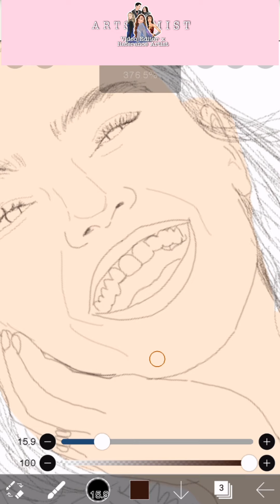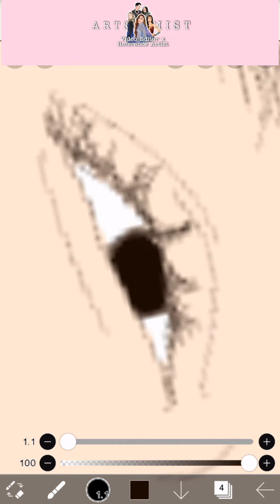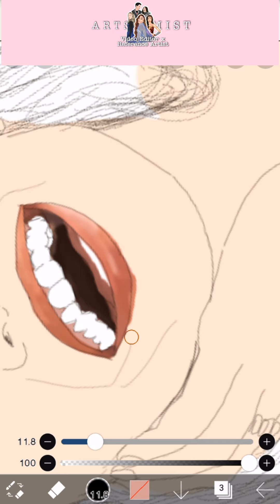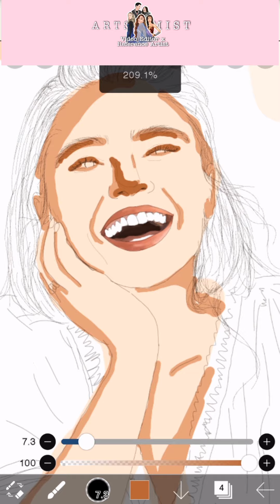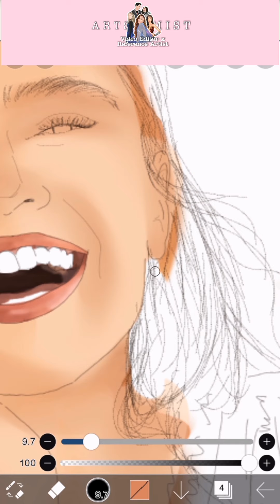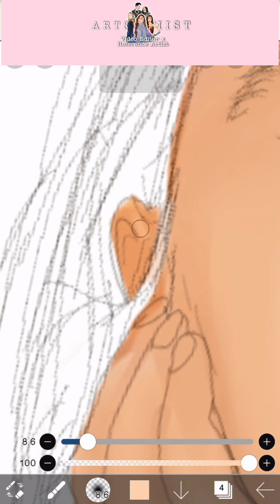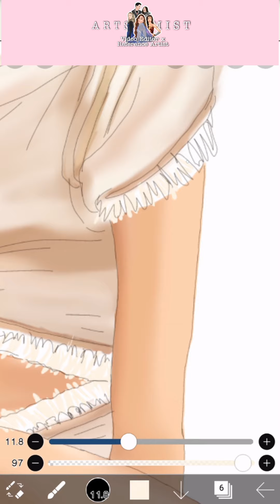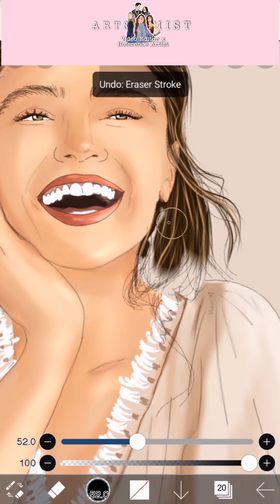Ayca aysin turan | WATCH ME DRAW !| artssimist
beni çizerken izle  ayçaayşinturan 👩‍🎨😍